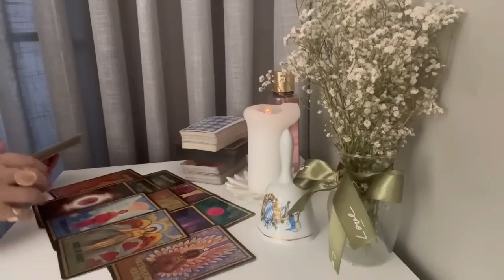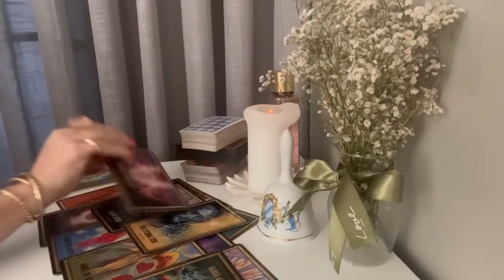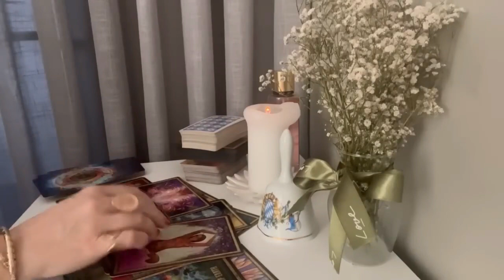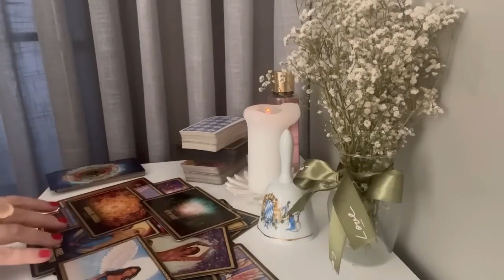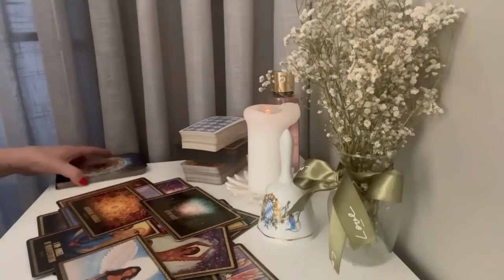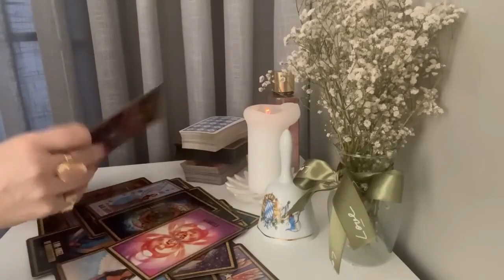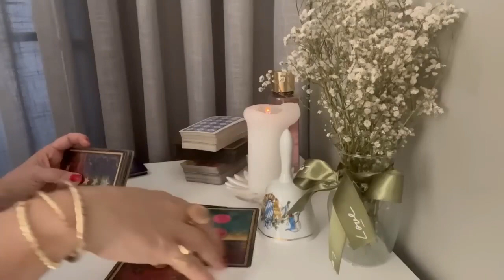Gemini: wealth is coming through a path that a spirit is showing you